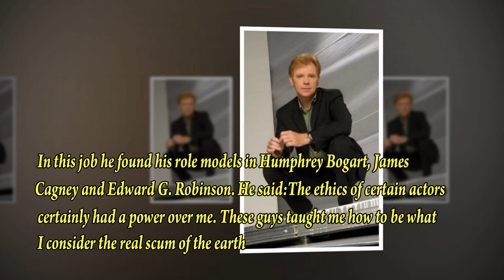David Caruso | CSI Miami | Biography | Lifestyle 2021